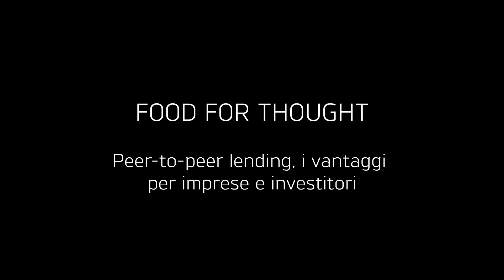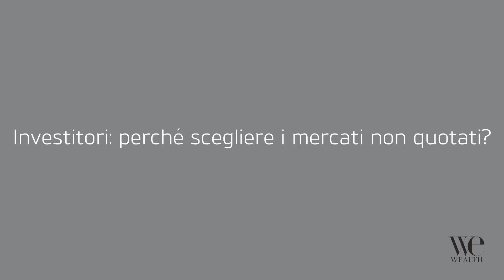Food for Thought - Peer-to-peer lending, i vantaggi per imprese e investitori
Le piattaforme di peer-to-peer lending permettono alle aziende di ottenere l'accesso al credito in modo veloce, moderno e comodo. Quali sono, invece, le opportunità per gli investitori? Intervista a Livio Montesarchio, marketing & sales manager di BorsadelCredito.it